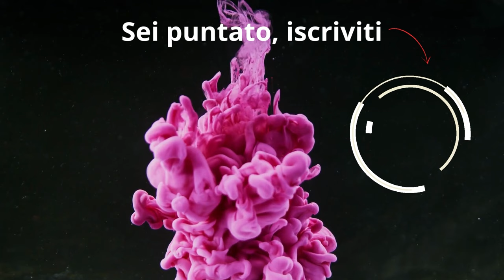Sera Control OP: Il Mazzo del Contropiede | Marvel Snap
- DECK:
# (2) Shadow King
# (2) Zabu
# (2) Jeff the Baby Land Shark
# (2) Maximus
# (3) Killmonger
# (3) Mobius M. Mobius
# (3) Gladiator
# (4) Shang-Chi
# (4) Ms. Marvel
# (4) Enchantress
# (5) Sera
# (5) Legion

0:00 Supercazzola accattivante
0:20 Mazzettino Coatto
0:53 Il Contropiede
4:14 Lo Strambo
7:00 A ttu ma
11:03  Rimorsi
13:15 Sera = Turno 5
15:38 Il Grande Gigi
18:15 Voto del mazzo pazzo cane